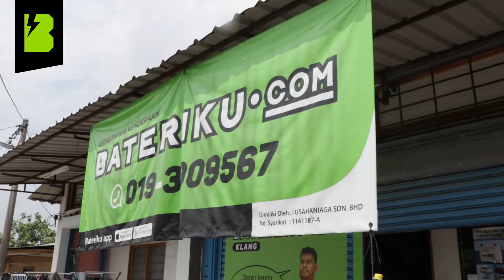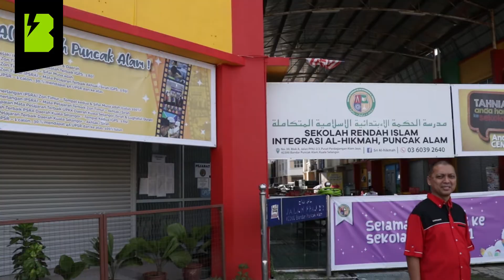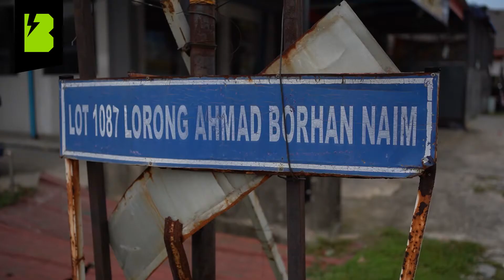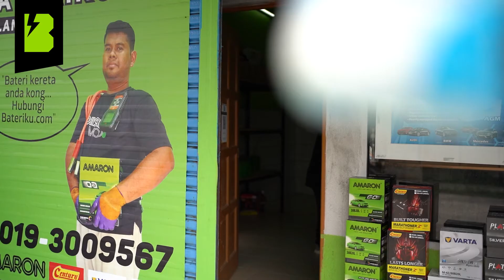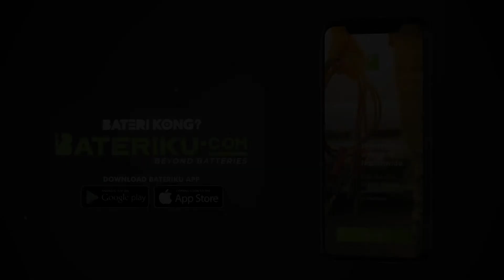Bateriku.com Klang - Bpreneur (Cikgu Din)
Tugas Guru Bukan Hanya Setakat Di Sekolah!!

Sempena Hari Guru ini jom kita saksikan bagaimana Cikgu Din yang merupakan pemilik Sekolah SRI Integrasi Al Hikmah dan pada masa yang sama beliau juga merupakan usahawan Bateriku terawal yang telah menyertai program Baterikupreneur pada tahun 2016. Cikgu Din masih lagi terus membantu anak anak muridnya walaupun mereka sudah tamat sekolah.

Sehingga kini Bateriku.com telah melahirkan lebih daripada 60 usahawan Bpreneur di seluruh Malaysia!